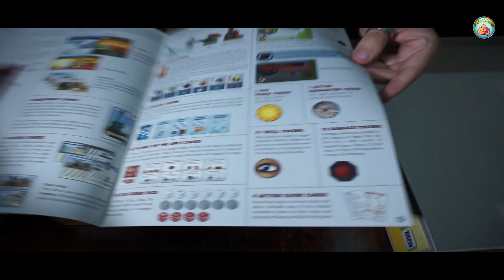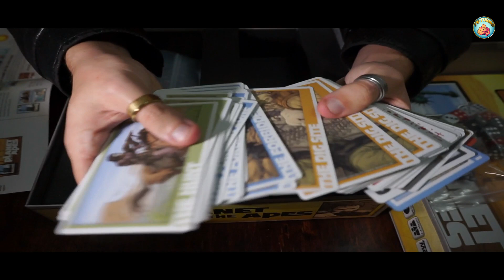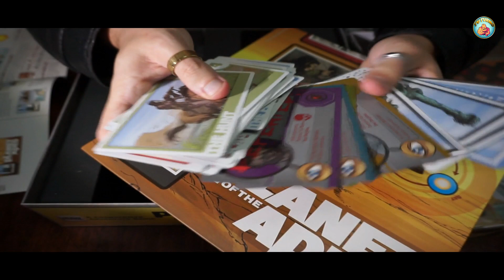El Planeta De Los Simios- Unboxing Español-Tu Turno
Después del aterrizaje forzoso en el Planeta de los Simios, el coronel George Taylor debe emprender una expedición de autodescubrimiento en una tierra peligrosa y extraña. El diseñador aclamado por la crítica Richard Launius (Arkham Horror, Mansions of Madness) desafía a 1-4 jugadores a trabajar juntos, probar su ingenio y empujar su suerte en una carrera contra el tiempo para desvelar las horribles verdades ocultas del Planeta de los Simios.
En el Planeta de los Simios, los jugadores deben trabajar juntos para unir conjuntos de cartas, asignar dados y desbloquear habilidades especiales en un esfuerzo por sobrevivir en un mundo desconocido desafiante y mortal.